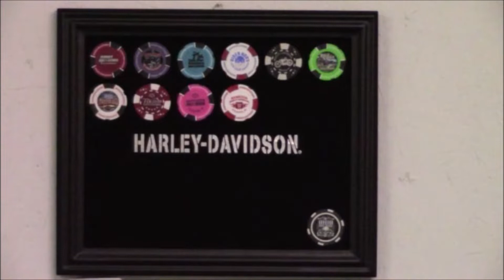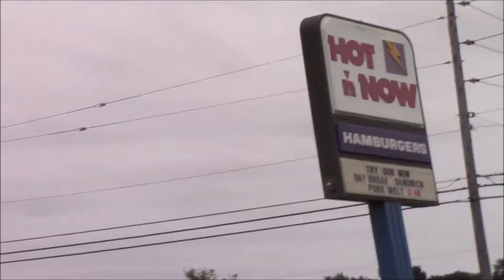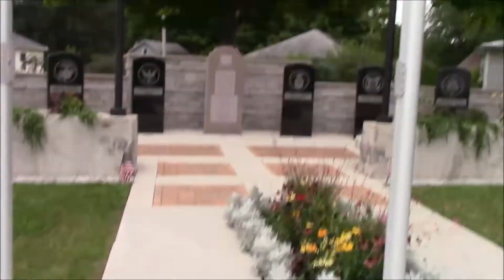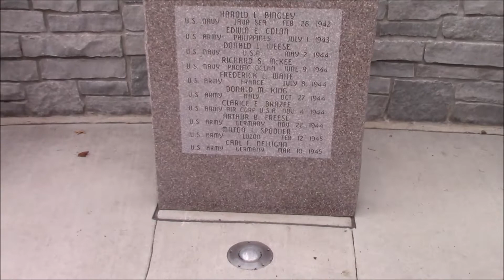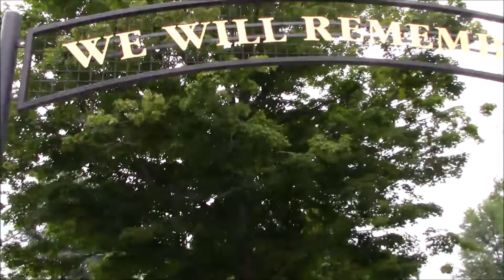My Solo Joy Ride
After months of constantly being busy I finally get a chance to get the bike out. Even though I finally get a chance to ride I'm all alone on this one. So without a real plan I decide to hit the open road and just see where it takes me.